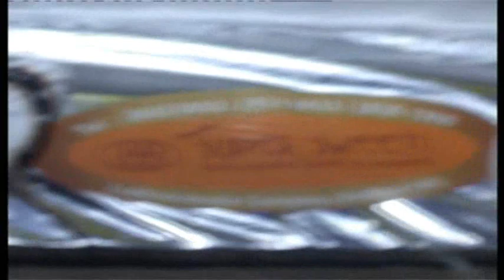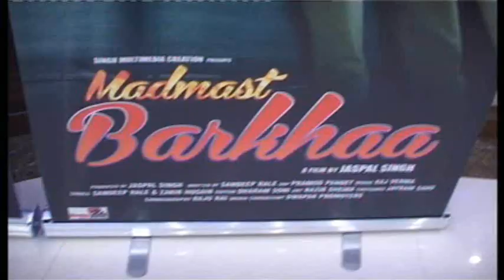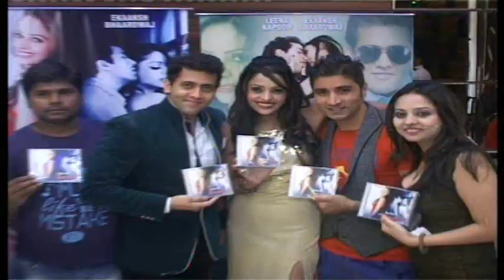Leena Kapoor Film Madmast Barkha Music Launch & Birthday Celebrate